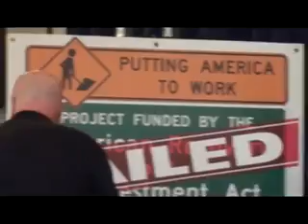An Afternoon with Carly Fiorina (part 1 of 4)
Carly Fiorina gives a speech and fields questions
during a Q&A session at the Newport Beach Golf Course

Carly Fiorina is running for The U.S. Senate from the State of California